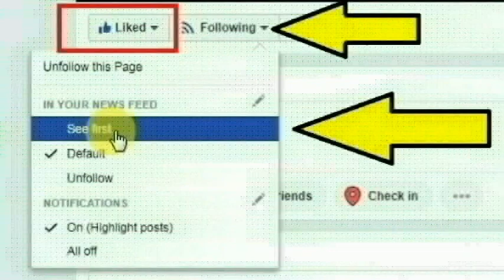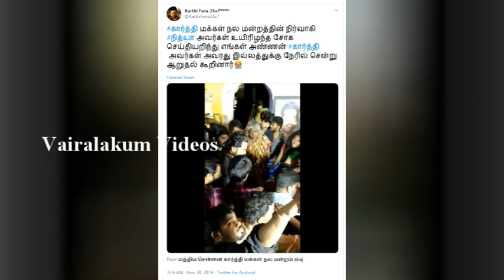சென்னை வியாசர்பாடி ரசிகரின் வீட்டில் நடிகர் கார்த்தி ஏன்?? நீங்களே பாருங்க!!